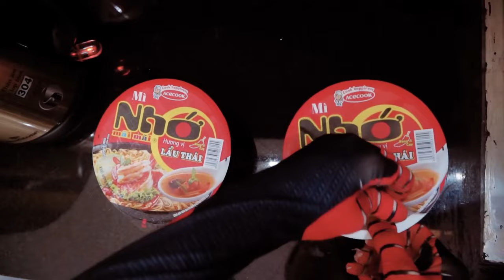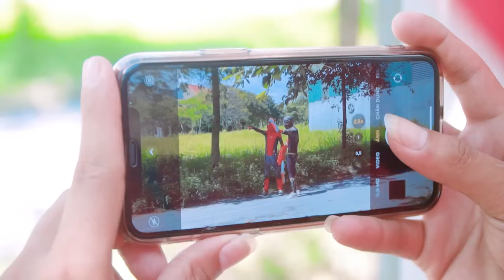TEAM SPIDER MAN in REAL LIFE #327 | Marvel's Spider-Man 2 - NAPOLEON - AMERICAN FICTION - Tiger 3